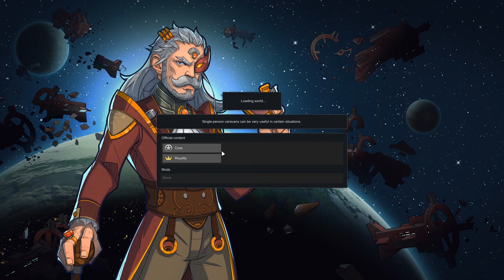Let's Play: RimWorld - Episode 11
This is my first time playing RimWorld since before it was even on steam. So much has change and the game is better than ever. Sit back and relax this is a 23 episode series.

About RimWorld
RimWorld is an indie top-down construction and management simulation video game by Montreal-based developer Ludeon Studios.